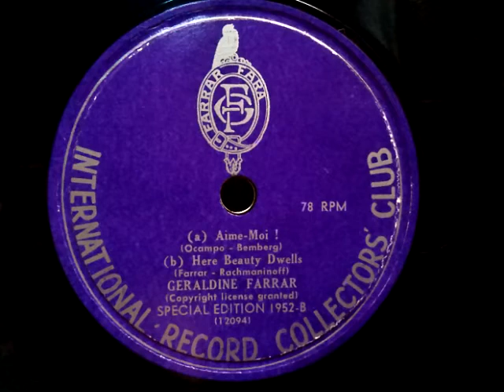Geraldine Farrar (ジェラルディン・ファーラー)♪Amie - Moi !♪+ ♪Here Beauly Dwells♪78rpm record , HMV 157